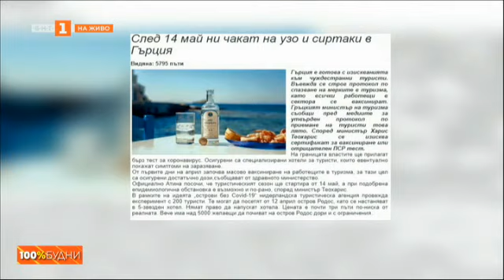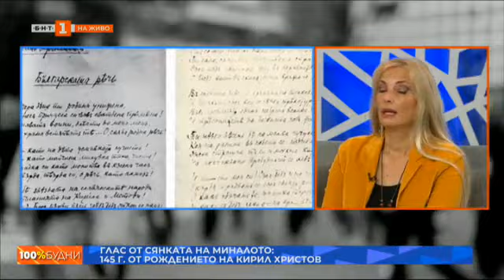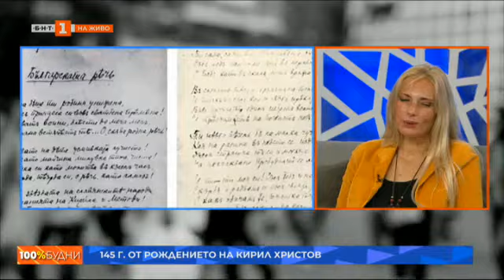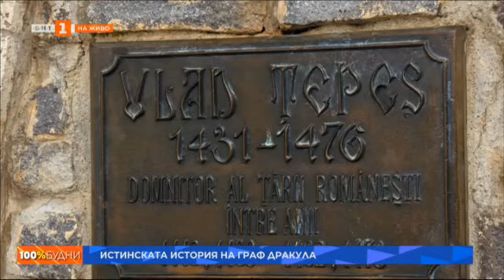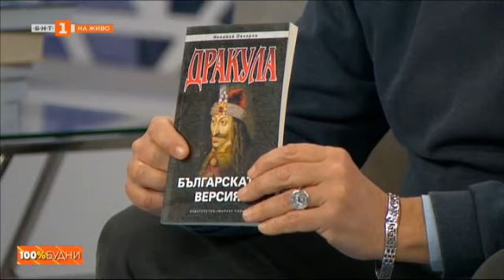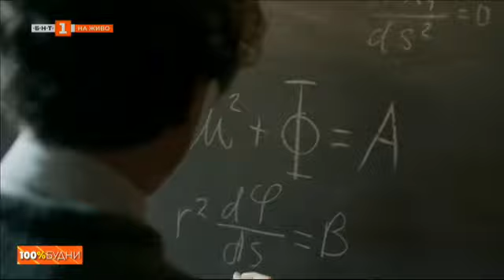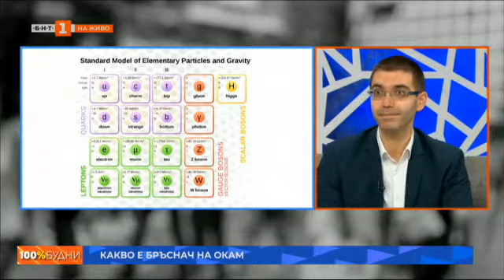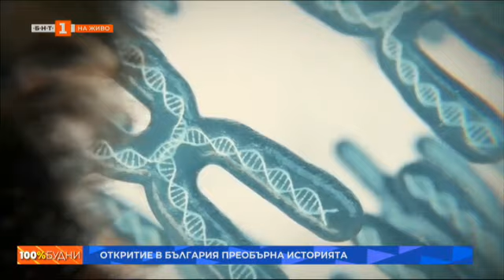145 години от рождението на Кирил Христов, "100% будни" - 05.04.2021 по БНТ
Гледайте предаването на Българската национална телевизия "100% будни" на 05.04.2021!

145 години от рождението на Кирил Христов
Лечение с конче или хипотерапия
Истинската история на граф Дракула
Греши ли Айнщайн
"Тихо наследство": Силата на семейството и нуждата да бъдеш разбран
Откритие в България преобърна историята
Песен „Темпо ла Кариня“

БНТ BNT